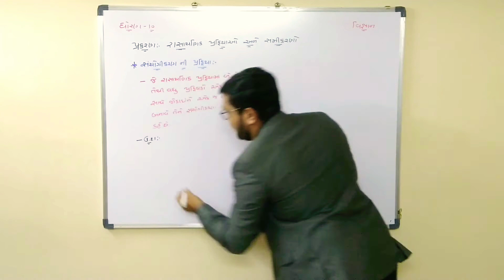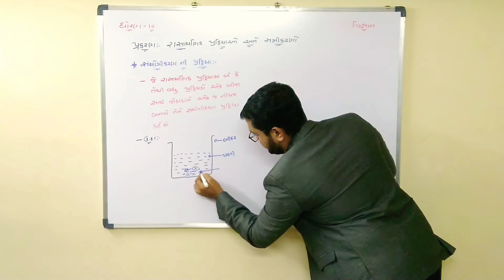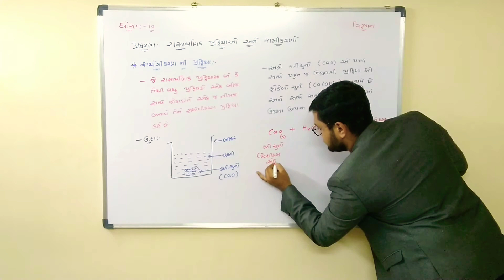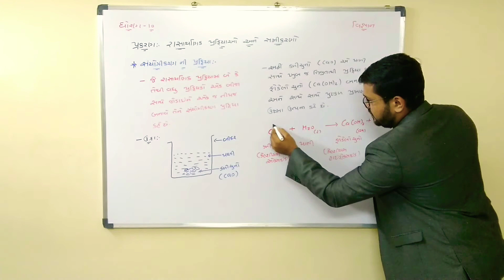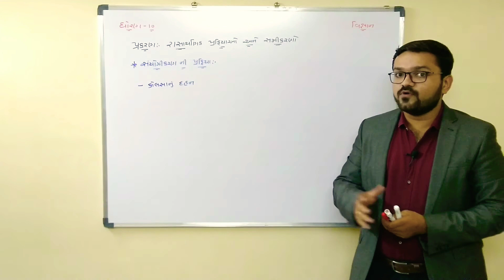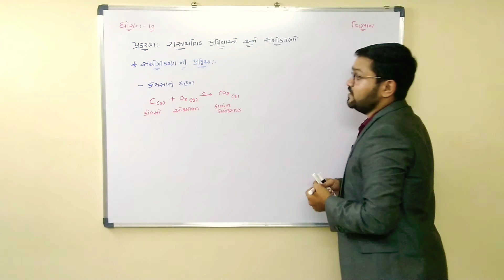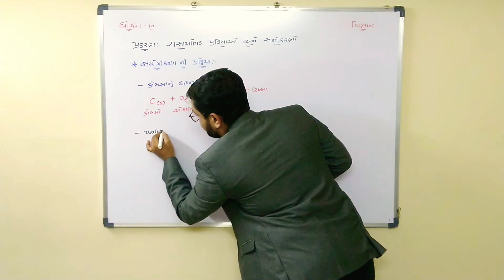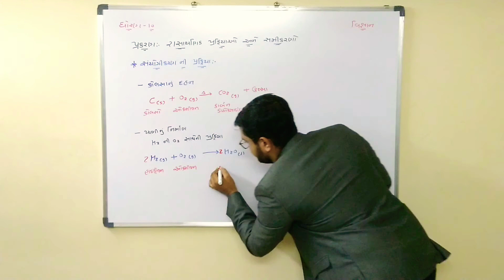ધોરણ10 - વિજ્ઞાન - પ્રકરણ 1 રાસાયણિક પ્રક્રિયાઓ અને સમીકરણો ભાગ 9 By. દિપક વરૂ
કેમ છો વિદ્યાર્થી મિત્રો.
આજ ના આ વીડિયો માં આપણે ધોરણ 10 - વિજ્ઞાન - પ્રકરણ 1 રાસાયણિક પ્રક્રિયાઓ અને સમીકરણો ભાગ 9 જોઈશું. જેમાં આપણે સંયોગીકરણ પ્રક્રિયા વિશે જોઈશું.

# સંતોલિત રસાયણિક સમિકરણ કેવી રીતે મેળવવું
# અસંતોલિત રાસાયણિક સમિકારણ માંથી સંતોલિત રસાયણિક સમિકરણ કેવી રીતે મેળવવું
# રાસાયણિક સમીકરણ ના પ્રકારો
# રાસાયણિક પ્રક્રિયા
# રાસાયણિક સમીકરણો
# રાસાયણિક સમીકરણો લખવાની જરૂરિયાત શુ છે?
# ધોરણ 10  પ્રકરણ 1
ધોરણ10-વિજ્ઞાન-પ્રકરણ1રાસાયણિકપ્રક્રિયાઓઅનેસમીકરણો
# રાસાયણિક સમીકરણો

આજ પ્રકરણ ના આગળ ના વીડિયો ની લિંક નીચે આપેલ છે.

ભાગ 6

જો તમને અમારો આ વીડિયો પસંદ આવે તો અમારી ચેનલ ને સબ્સ્ક્રાઇબ કરો, વીડિઓ ને લાઈક કરો અને તમારા મિત્રો સાથે આ વીડિયો ને share કરો.